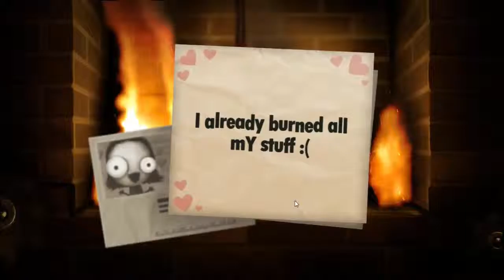Let's Play - Little Inferno [Episode 4] Making Some Popcorn